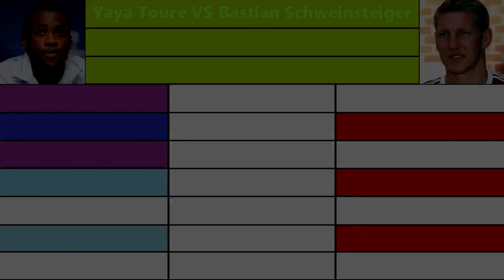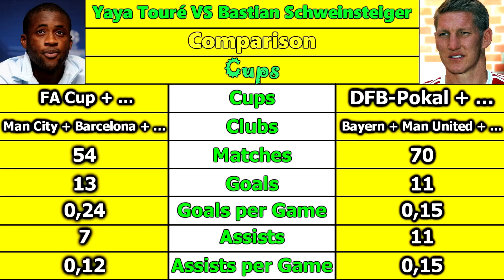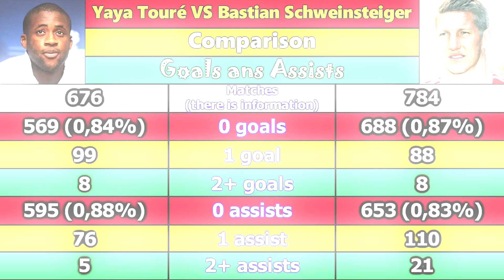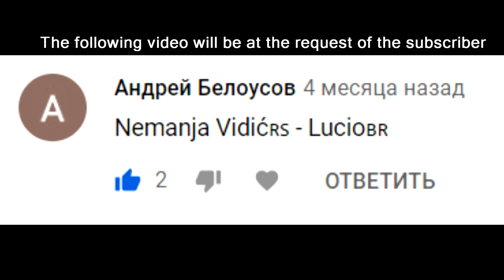Yaya Touré VS Bastian Schweinsteiger. Career Comparison. Matches, Goals, Assists, Cards & More.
Yaya Touré VS Bastian Schweinsteiger.

Career Comparison. Matches, Goals, Assists, Yellow Cards, Red Cards, Playing Time, Awards, Trophy & More.

Look and decide which of these players is better.

1) Patrick Patrikios - Touch;
2) Konrad OldMoney - The Nexus Riddim

Images (Изображения):

1) Yaya Touré
2. Description (Описание) - English: Yaya G. Toure
3. Author (Автор) - Илья Хохлов
5. Date (Дата создания) - 8 December 2009
6. File (Название файла) - Yaya Toure.JPG

2) Bastian Schweinsteiger
2. Description (Описание) - Deutsch: Bastian Schweinsteiger bei der Siegesfeier des FC-Bayern im Hof des Munchner Rathauses
3. Author (Автор) - Harald Bischoff
4. Source (Источник) - Own work
5. Date (Дата создания) - 18 May 2014
6. File (Название файла) - Bastian Schweinsteiger 9542.jpg